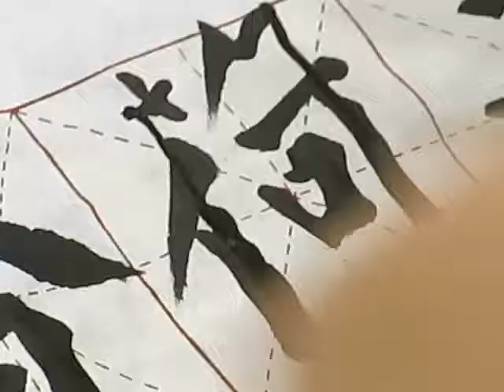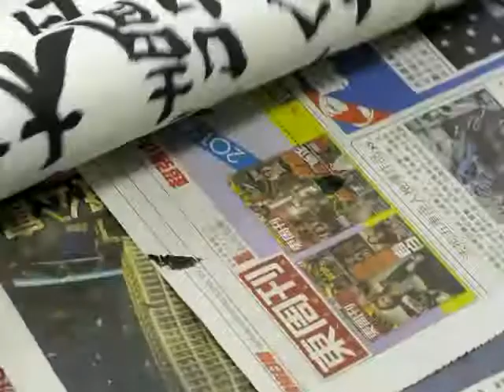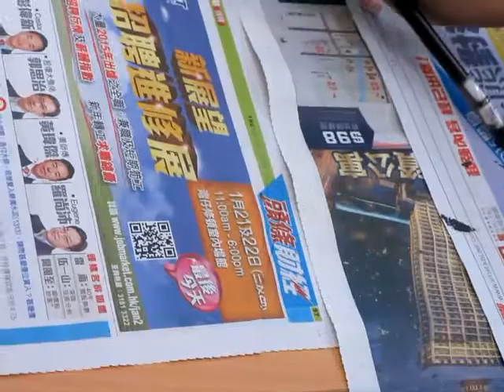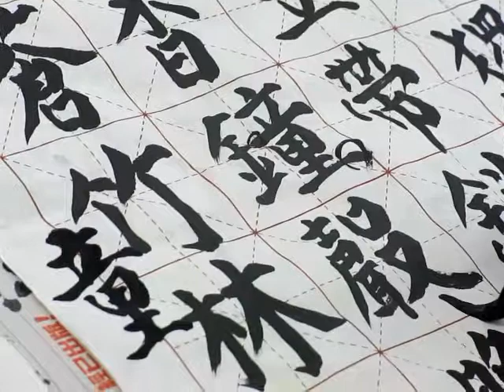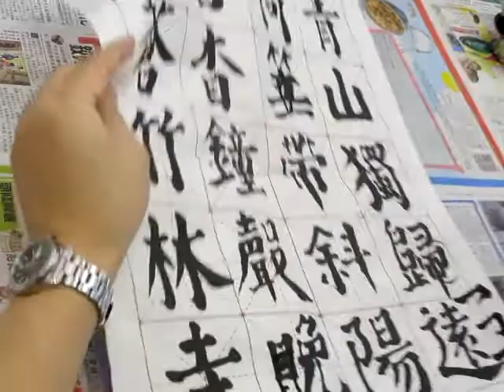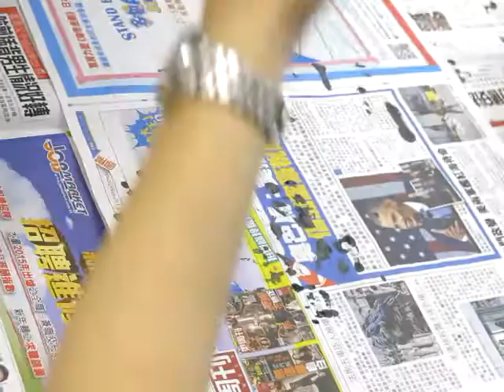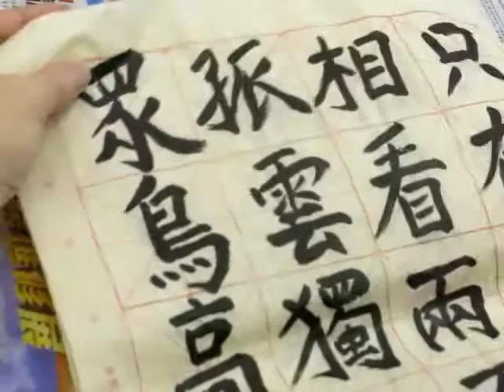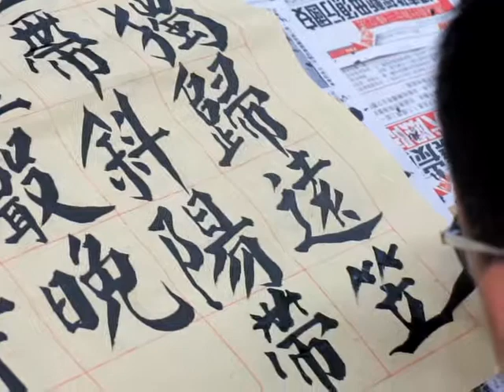顧老師書法示範2015-04-16_0232b(功課評閱)